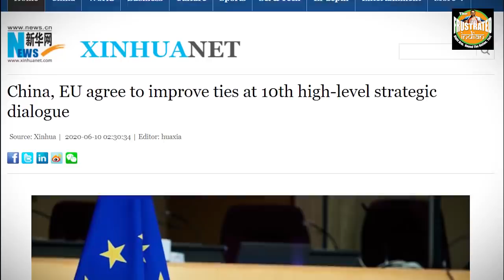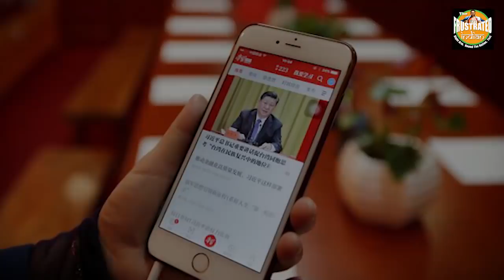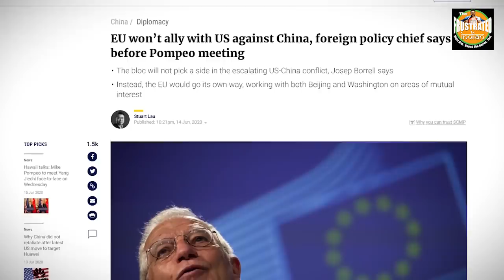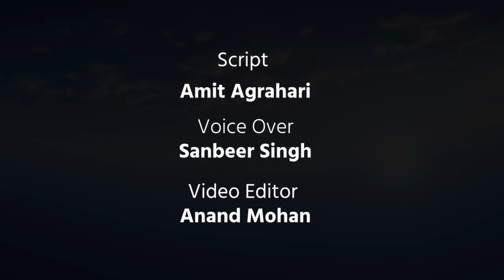Love in the time of Corona: China and EU are truly, madly and deeply in love with each other